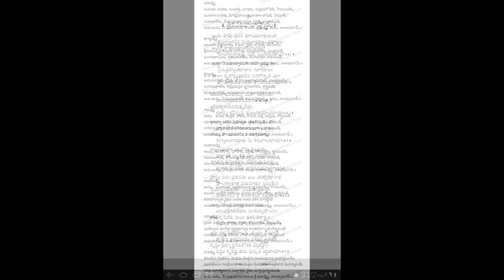Today Omkaram Yoga kshemam 27-04-2017